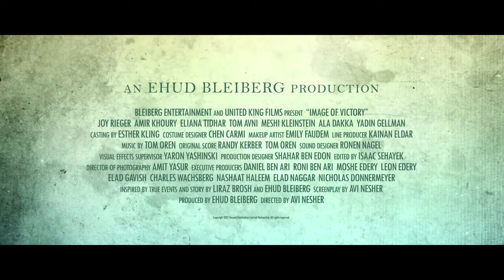Image of Victory - US Trailer